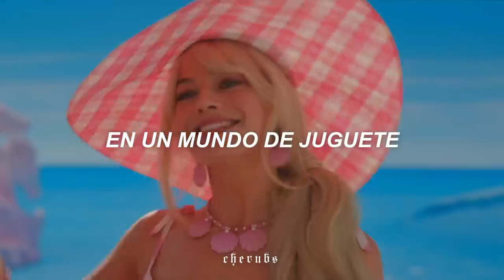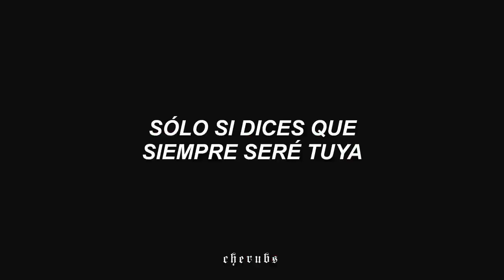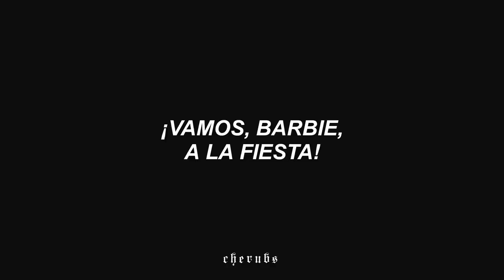Barbie Girl💗 - Aqua (letra)